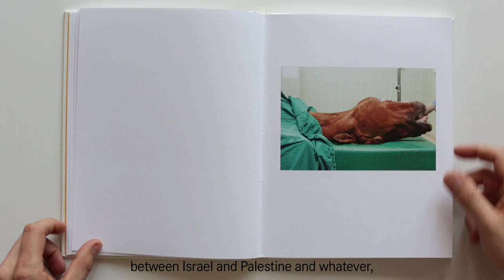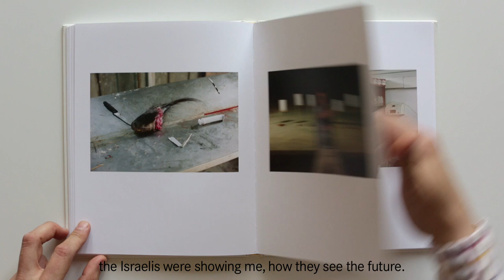Martin Kollar: Oskar Barnack Award Winner 2014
Oskar Barnack Award Winner 2014 Martin Kollar takes us behind the scenes of his winning portfolio "Field Trip."

The photos of the Field Trip portfolio were shot in the context of the project entitled The Places, a dossier about Israel and the West Bank on which Martin Kollar worked together with 12 other internationally acclaimed photographers. The aim of the project is to portray the diversity of the country and, in turn, to illustrate the complexity of one of the world's most disputed regions.